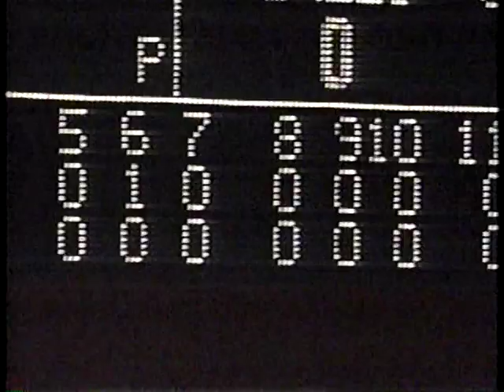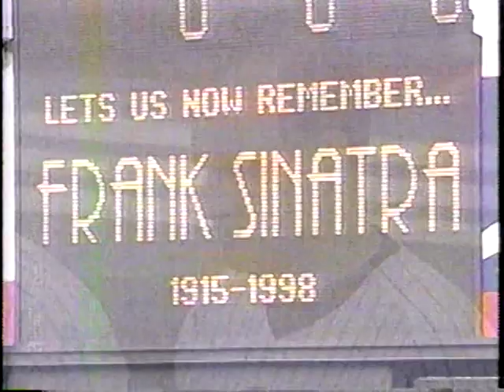1998 MLB Highlights May 15